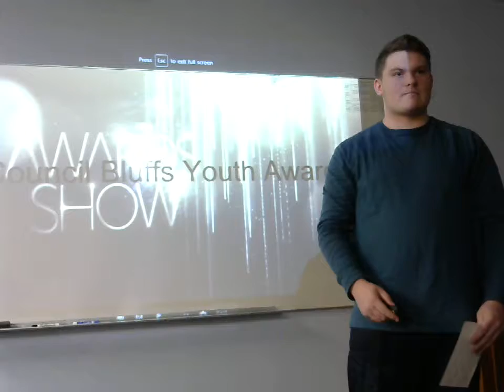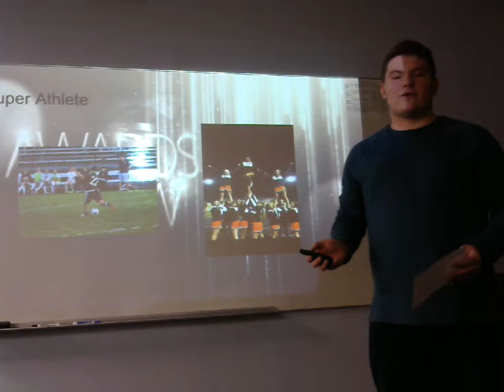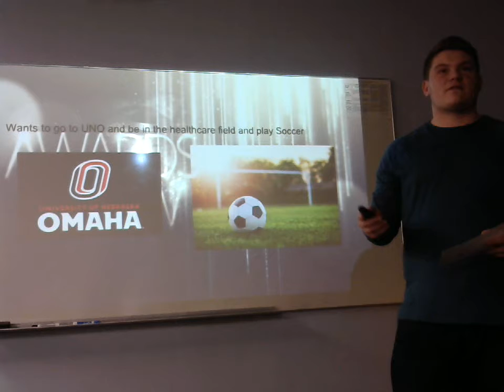Brett Day: Peer Introduction (Angela Larson)